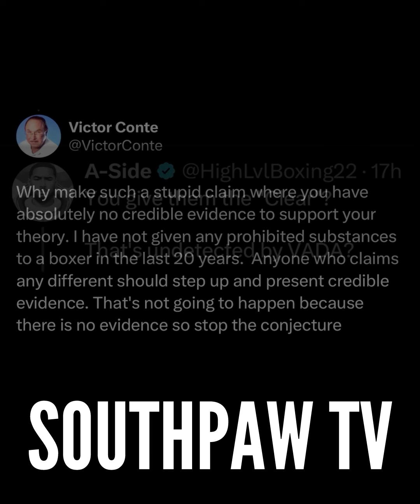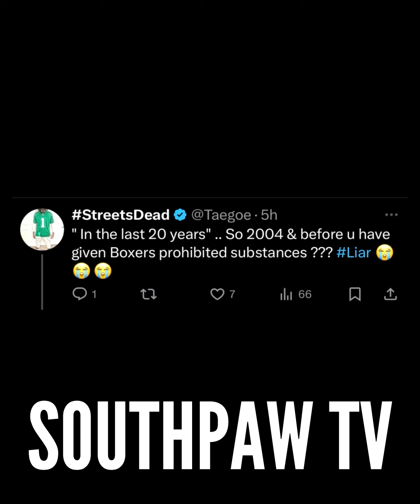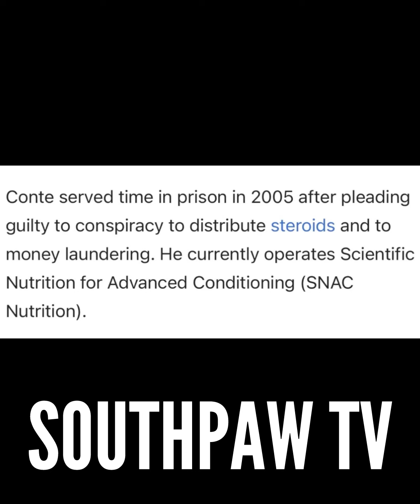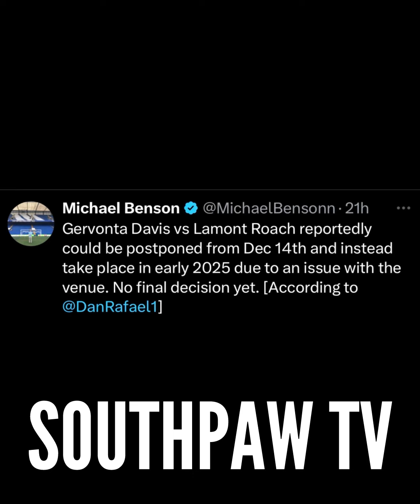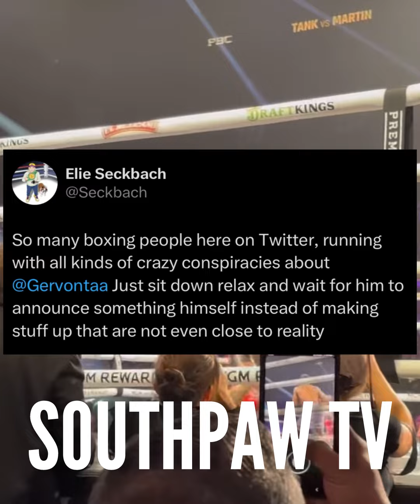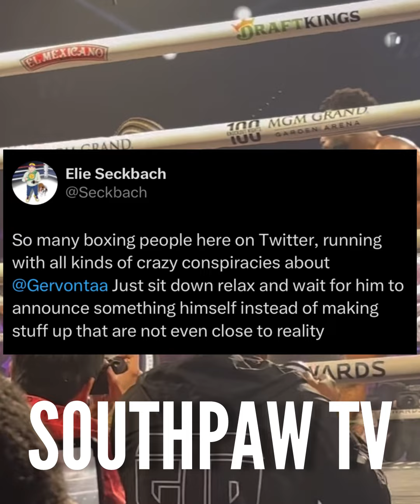“HOW MANY WAS ON SNACK” REGIS PROGRAIS SAYS DEVIN CANT COME BACK TO BOXING | GAMER SHAKUR!!